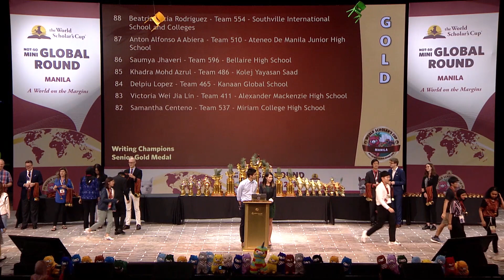WSC 2019 Manila Not-So-Mini Global Round | MVP Announcement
Thanking our indisputable MVPs and the leaders of this round, Rachel Chen and Aled Lines.